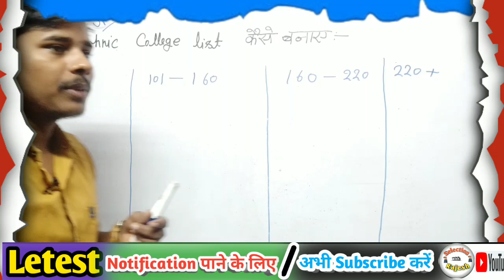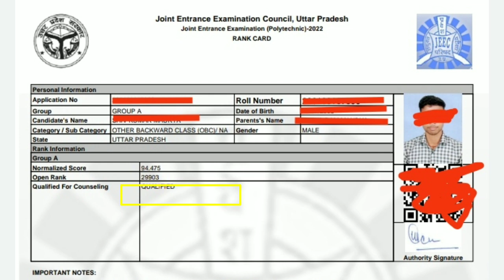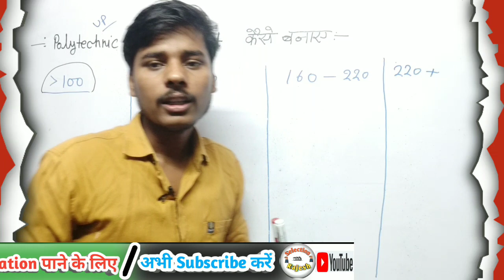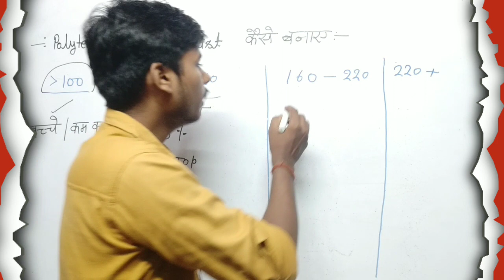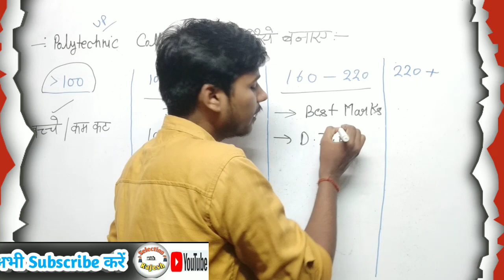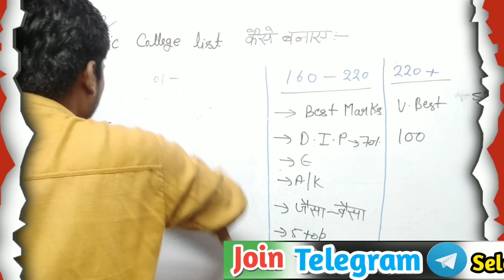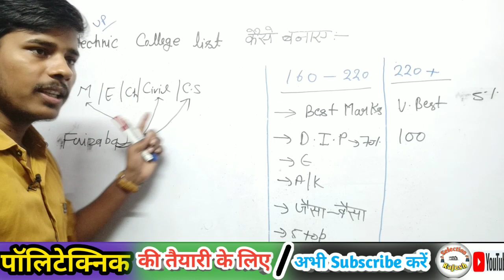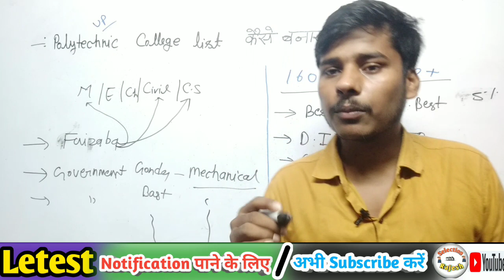UP Polytechnic Cutt off 2023 || Polytechnic Sarkari college ke liye Kitna Number Chaiye 2023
UP Polytechnic Cutt off 2023 || Polytechnic Sarkari college ke liye Kitna Number Chaiye 2023, Polytechnic Sarkari college ke liye gril ke liye number,Polytechnic entrance exam cutt Off,up Polytechnic ka nuber kitna rakhega,up Polytechnic cutt Off,Polytechnic 2023 cutt off,Polytechnic sarkari college kitne Rank tak milega,up Polytechnic results date 2023,Up Polytechnic 2023 ka cutt kitna Jayega, Polytechnic up cutt off,Polytechnic civil mechanical ke liye number,selection with Rajesh
Polytechnic, Selection With Rajesh
Best branch 2023 list download,Selection with Rajesh

Polytechnic में Rank और Number में अंतर जाने

Polytechnic Me Freeze And Float kya hai